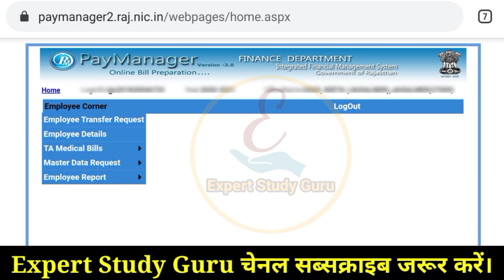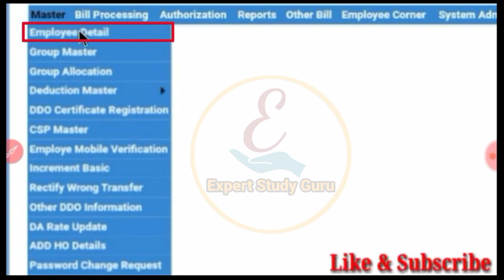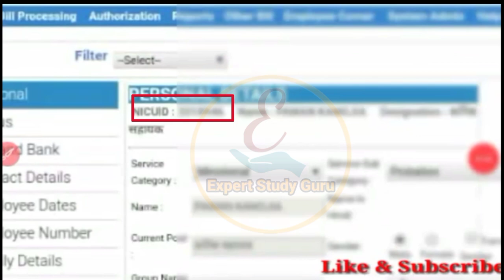Pay Manager Nic Uid Kaise Pata Kare | Nic id Kya hai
Paymanager NIC UID | How to find paymanager nic uid

*शैक्षणिक चैनल-समस्या-समाधान*

शिक्षा विभाग कार्मिकों से सम्बंधित महत्वपूर्ण जानकारी के लिए टेलीग्राम & यूट्यूब जॉइन करें।

स्थायीकरण(Fixation) से सम्बंधित अन्य महत्वपूर्ण समस्या-समाधान लिंक

3.अवैतनिक अवकाश(WPL) स्वीकृति, फॉर्म,आवेदन, Approved ओर प्रोबेशन में नियम के लिए लिए यह देखे

4.प्रोबेशन में CL(अकस्मिक अवकाश) की गणना ऐसे करें

5.Fixation फॉर्म के साथ आवश्यक दस्तावेज जो सभी जिलों के कार्मिकों को लगाने है

7.म्यूच्यूअल ट्रांसफर के लिए म्यूच्यूअल साथी का ये फॉर्म भरे

14. Reshuffle वाले मेरिट न, डेट,Cl, हाफ cl,अन्य अवकाश, आर्डर न, डेट कैसे भरे व अन्य महत्वपूर्ण बातें

16.